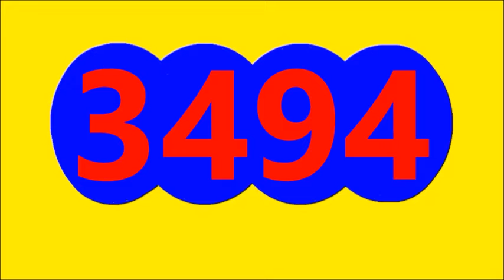RESULTADO SORTEO EL MOTILON NOCHE DE HOY MIERCOLES 10 DE AGOSTO DEL 2022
RESULTADO